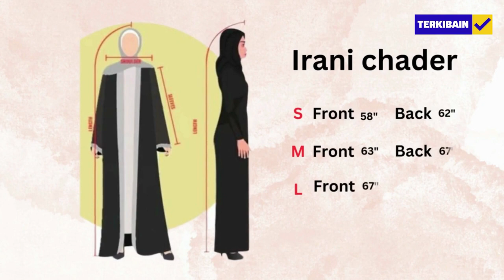Hijab Chader Cutting and Stitching | How To Stitch Round Abaya Hijab | Hijab Sewing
Hijab Chader Cutting and Stitching
Irani Gol Chadar
In this video, I will show you how to stitch round chader for hijab step by step in a very easy way. I hope it will help all my sisters who have asked me to make an easy tutorial on Irani gol chadar and hope you'll find it useful as well.

irani abaya
how to cutting and stitching irani chadar
irani shawl sew easy tutorial
gol chader for hijab
hijab chader
irani gol chader for hijab
Hijab,Abaya
Scarf
Abaya cutting and stitching
Diy fabric ideas
How to cutting irani chadar
How to stitching irani chadar
Cut sew irani shawl
How to cut and sew irani chadar easy tutorial
Irani chadar cutting easy tutorial
Irani chadar stitch easy tutorial
Irani abaya

About this channel:
Terkibain Stitch presents all types of Dressmaking, Cutting and Stitching, Embroidery, Handwork, Handcraft, hater kaj, and Selai lesson video tutorials. We make Step by Step easy tutorials of Kameez making, kurti, Dressmaking, cutting and stitching/ sewing, measurement, etc videos.